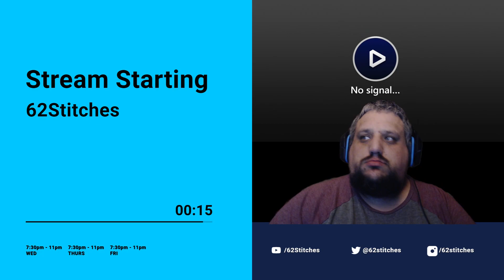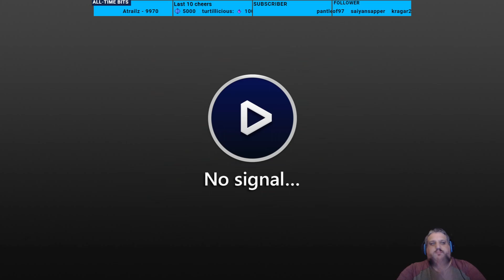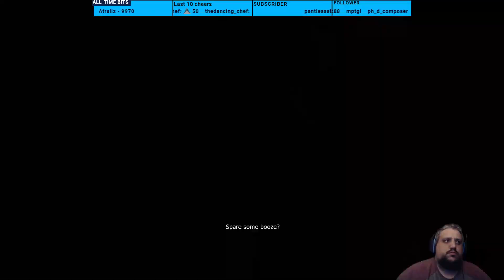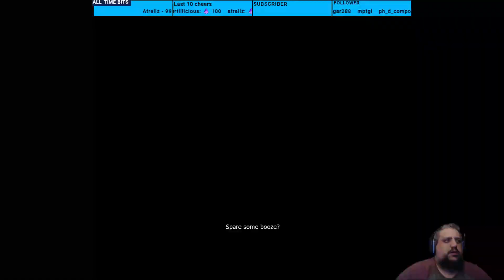Let's play the Witcher! | New Games or goals are you looking to meet this year?